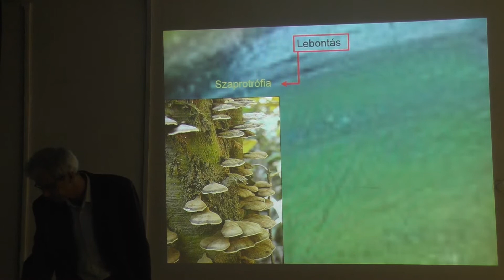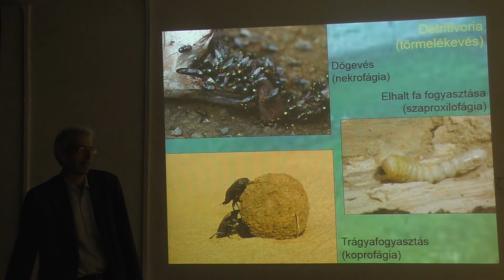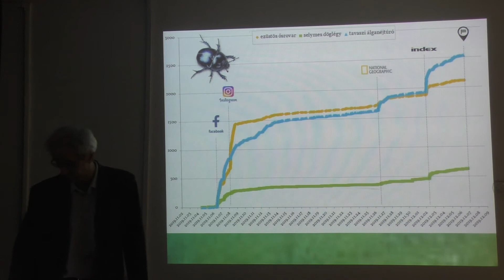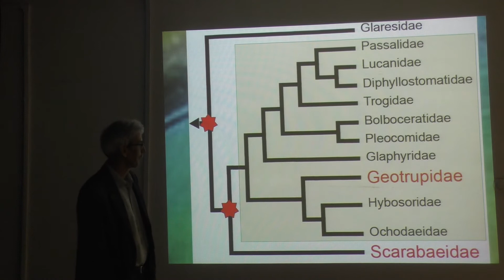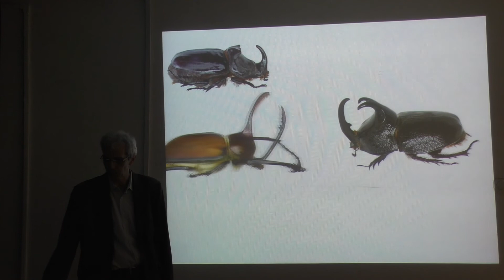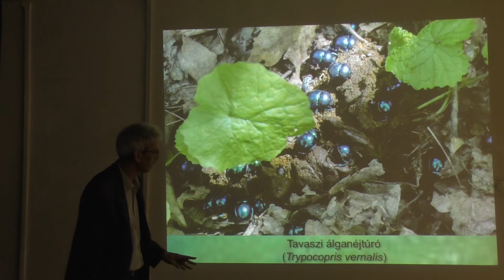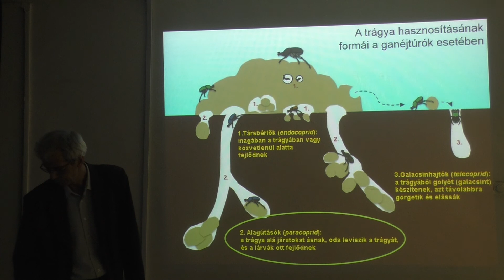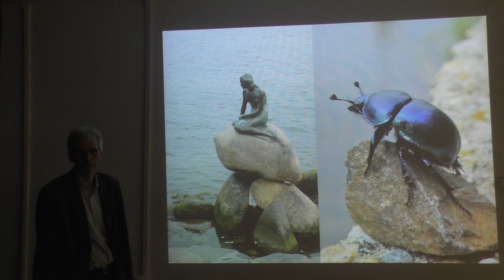Merkl Ottó: Bemutatkozik a 2020. év rovara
Magyar Rovartani Társaság
872. előadóülése

Szent István Egyetem Kertészettudományi Kar E/2
Budapest, 2019. december 13.